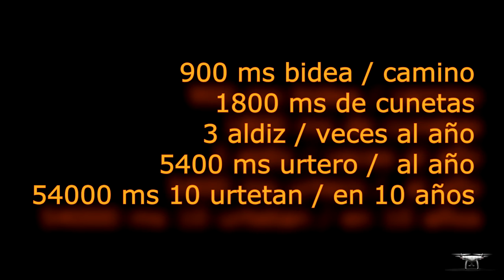Etxeko bidea / Camino a casa / Baztan / Arizkun / 20170521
Bonito, sí. Muy bonito.
Hay caminos que parece que no están en los mapas.
No es fácil mantener un poco despejado el camino a casa.